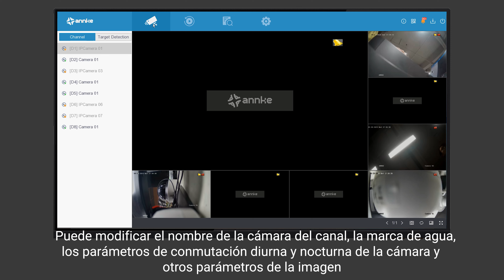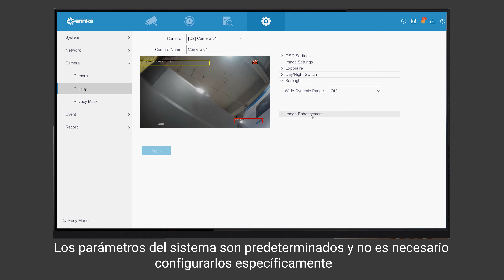Configuración de visualización de la cámara en el NVR(ES)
Este video tiene como objetivo guiarlo en la configuración de la pantalla de la cámara para el NVR.
Se aplica a: N48PAW/la mayoría de los sistemas ANNKE POE

7:00 am-8:30 pm EST de lunes a viernes
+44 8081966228 Llamada gratuita para Reino Unido
12:00 pm - 1:30 am, GMT, de lunes a viernes